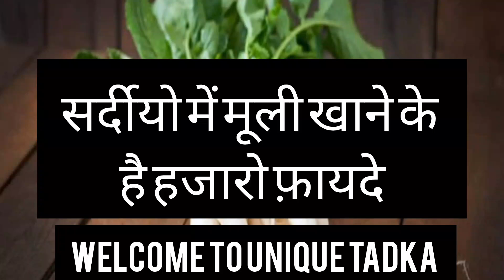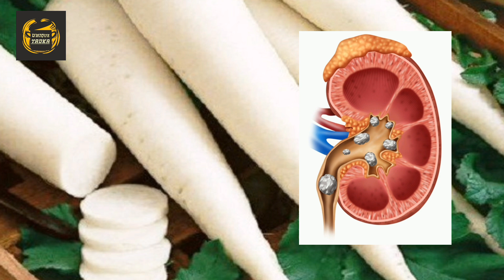सरदियो में मूली खाने के है हजारो फ़ायदे | मूली कब और कितनी खानी चाहिए | Mooli ke Fayde Aur Nuksan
Mooli Ke fayde
Mooli ka paratha
 Mooli ke fayde kya kya hai
kya shardi me mooli khani chahiye ya nahi
 mooli ke bhaji ke fayde
 mooli ke fayde or nuksaan
 shardi me mooli khane ke fayde
 shardi me mooli khane se kya hota hai
क्या शार्दियों में मूली खाने चाहिए या नहीं
मूल के फायदे
मूल के फायदे क्या है
मूल के फायदे या नुकसान
मूली का पराठा
मूली के भाजी के फायदे
शार्दियो में मूली खाने से क्या होता है
शार्दियों में मूल खाने के लिए
radish health
radish health benefit me
radish health benefits side effects
In radish healthy recipe
 mooli Health benefits
 mooli health benefits in hindi
मूली खाने
 मूली खाने के फायदे और नुकसा
मूली खाने से क्या होता ह
मूली खाने के बाद क्या नहीं खाना चाहिए
 muli ke fayde
benefits of radi
mooli ke fayde
health tips
muli khane ke fayd
health benefits of mooli
health benefits of radish
radish benefits
 health benefits of radish in hindi
muli ke fayde bataiye
muli ke fayde kya hai
 muli ke fayde bataen
 muli ke fayde in hindi
muli ke kya fayde hain
mooli bhaji ke fayde
remedy for stomach infection
मूली के फायदे, मूली खाने के फायदे
मूली के बीज के फायदे
 मूली के पत्तों के फायदे
मूली खाने के क्या फायदे
मूली की सब्जी खाने के फायदे